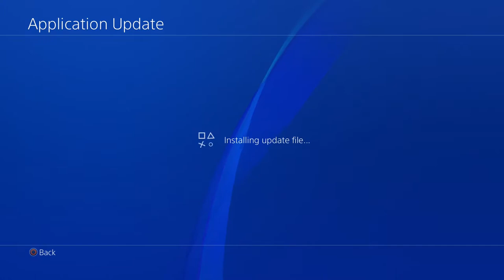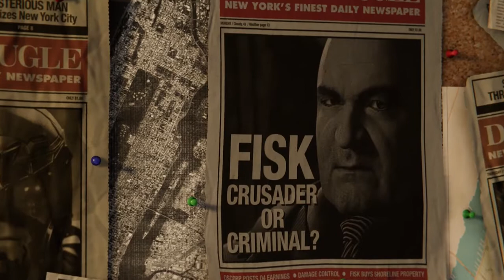Feeling So Good - Marvel's Spider-Man (2018) - Let's Play / Walkthrough - Part 1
Leave a like fo not feeling so good

What is Marvel's Spider-Man (2018)?

Developer: Insomniac Games
Release: September 7, 2018
Genre: Action-adventure
Platform: PS4
Publisher: Sony Interactive Entertainment

Dumb tags:

Spider-Man Spiderman "Spider Man" PS4 2018 Marvel "Peter Parker" "Mary Jane" "Miles Morales" "Aunt May" "Norman Osborn" "Harry Osborn" "Mister Negative" Kingpin "Wilson Fisk" Shocker Electro Rhino Scorpion Vultrue Taskmaster "Doctor Octopus" Screwball Tombstone "Stan Lee"